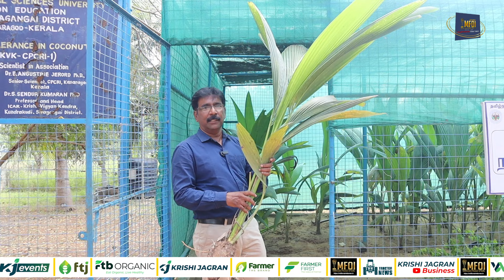coconut farming: தென்னை சாகுபடிக்கு 5 லிட்டர் தண்ணீர் போதுமா? Tamilnadu | farmer | water |sivagangai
pollination in coconut tree farming - வெற்றிப்பெறும் பட்சத்தில் 80 லிட்டருக்கு பதிலாக 5 லிட்டரிலயே தற்போதைய மகசூல் பெற முடியும் எனவும், water source குறைவான பகுதியில் உள்ள Tamilnadu farmer இதன் மூலம் பயடைவார்கள் எனவும் சிவகங்கை மாவட்ட கேவிகே பொறுப்பாளர் செந்தூர்குமரன் இக்காணொளியில் தெரிவித்துள்ளார்.

Pic Courtesy: Krishijagran

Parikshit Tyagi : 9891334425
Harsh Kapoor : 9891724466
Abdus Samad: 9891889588